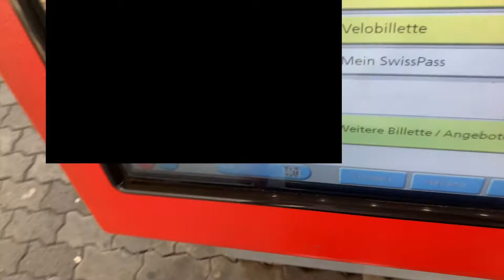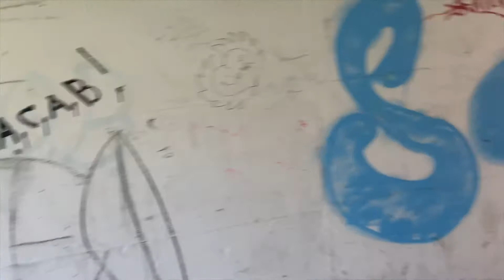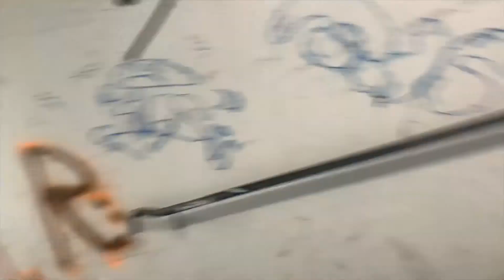ICH WILL NICHT ZUR SCHULE…!!! 🤮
Was geht Freunde?!
Heute ist der letzte Tag der Sommerferien. Deshalb bereiten wir uns vor für die Schule 🤮